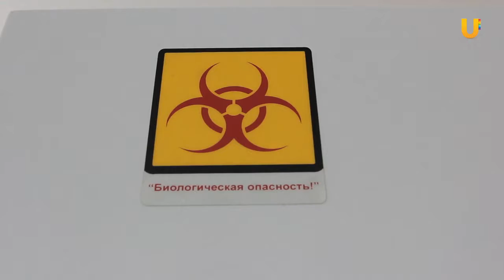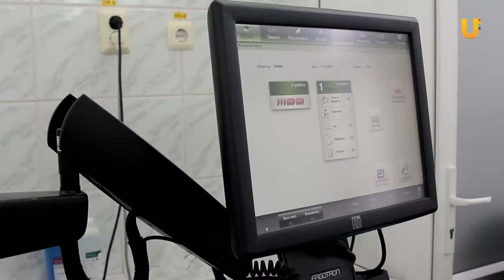UTV. Правительство не выделило дополнительные деньги для борьбы с ВИЧ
Правительство отказалось выделять дополнительные 17,5 миллиардов рублей в год на борьбу с вирусом иммунодефицита. Сейчас лечение от государства получают 56% ВИЧ-инфицированных, а благодаря этим средствам могли бы лечится все. Кроме того это позволило бы усилить профилактику болезни, и каждый третий россиянин мог бы пройти ежегодный тест на ВИЧ. Как обстоят дела в Уфе и хватает ли денег на лечение?